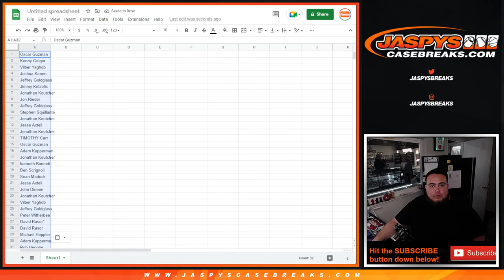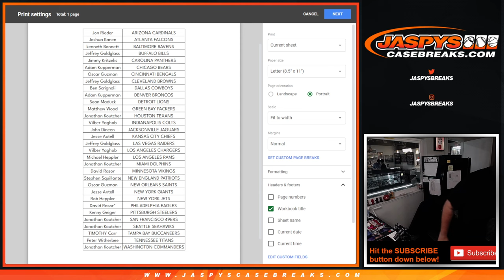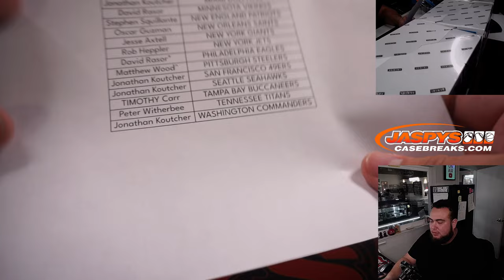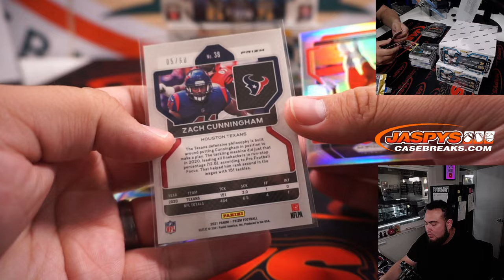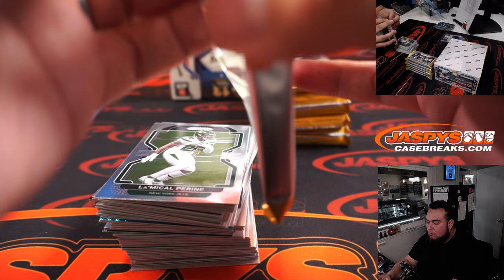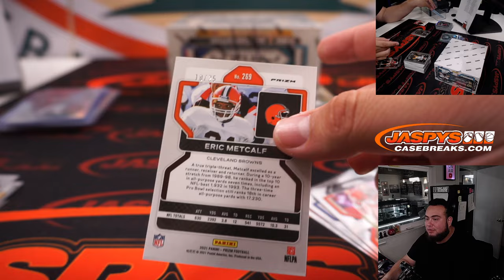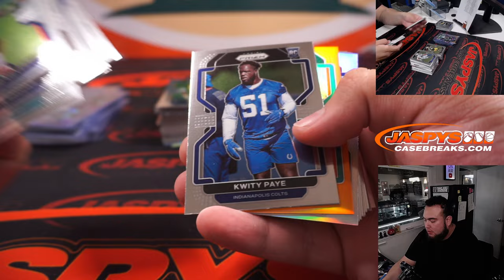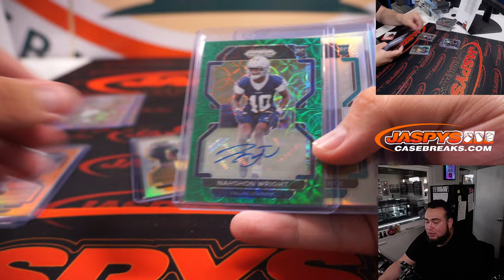Fri. 6/3/22 - 2021 Panini Prizm Football Hobby 3-Box Break #2 *RT*